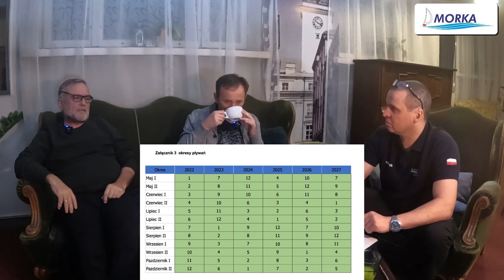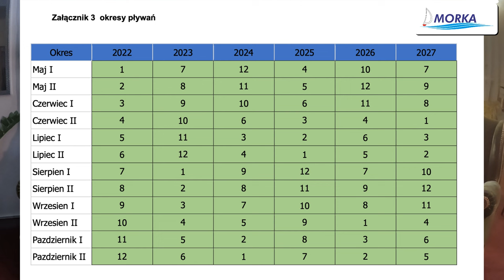💲💲💲 Jacht "na spółkę" - MASZOPERIA - Czy warto? WPoszukiwaniuHoryzontow 3.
"W Poszukiwaniu Horyzontów" - spotkania z ludźmi morza i śródlądzia. W tym odcinku gościmy Romualda Barana i Roberta Kuźmiaka, żeglarzy, którzy mają jacht morski "na spółkę", w tzw. Maszoperii, czyli jacht ma kilku właścicieli.
Opowiadają o wadach i zaletach maszoperii, jak się do tego zabrać, czy to się opłaca, jakie są związane z tym problemy, ale też i jakie zalety ma posiadanie jachtu w kilka osób.

📲 Szkolenie on-line teoria (jeśli wybierasz się na nasze szkolenie w Chorwacji, to ten kurs jest w cenie szkolenia)

🧢 - Czapka użyta w filmie (do wyboru w kolorze biała lub granatowa)

Do zobaczenia na wodzie!
Piotr Lewandowski